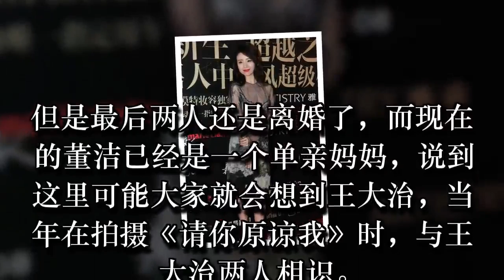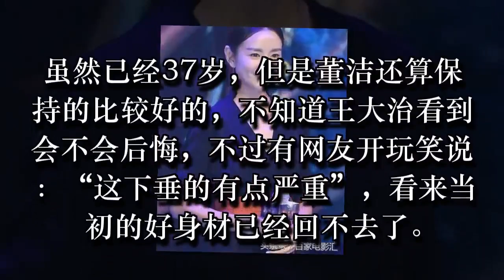37岁董洁近照，憔悴显老态，王大治看到会心疼吗，网友：下垂严重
37岁董洁近照，憔悴显老态，王大治看到会心疼吗，网友：下垂严重